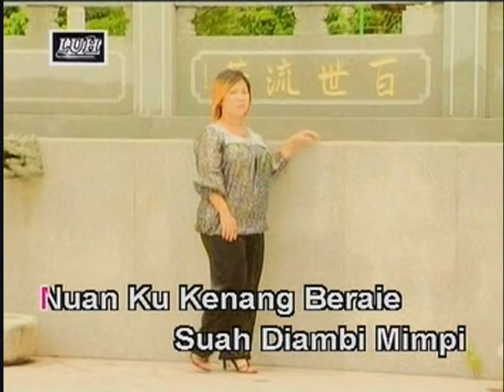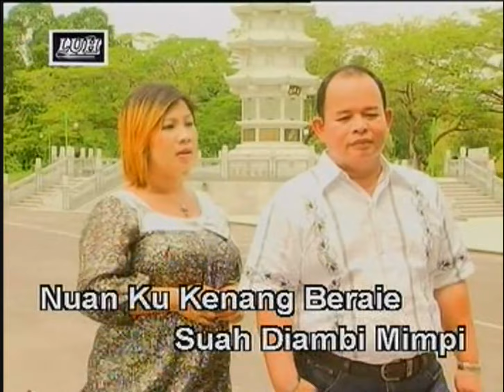Agi Betati - Achan & Swaylin